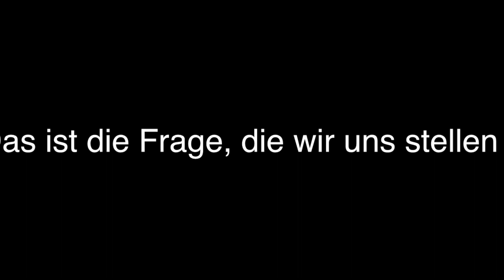BigB. Opportunity #1 Der Teaser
Dani und Patrick checken vermeintliche Big Business Opportunities, prüfen diese und berichten darüber.

Donald Trump verrät hier, sein grösstes Business Geheimnis und Trick zum Erfolg